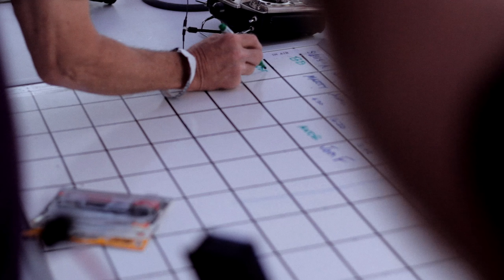Flying Circus FPV Festival 2016 Recap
Stone Blue Airlines is all about FPV Gear, Apparel, Flight Videos & Education & Custom Built Aircraft.

Want us to review your product on our show.

Owner & Producer: Jeremiah aka Bondjr.

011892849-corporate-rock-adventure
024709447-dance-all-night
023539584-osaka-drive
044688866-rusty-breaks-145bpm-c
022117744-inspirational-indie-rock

Copyright: StoneBlueAirlines 2016